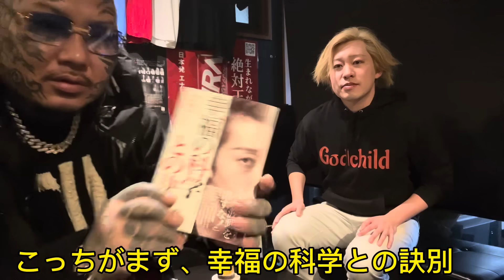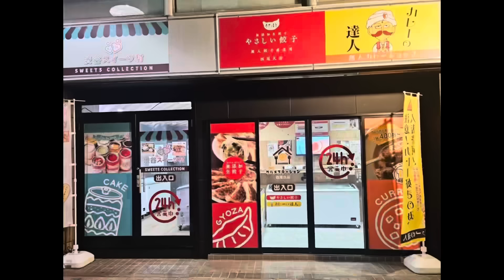【幸福の科学】大川隆法とは何者だったのか❓長男、宏洋氏が語る❗️逮捕エピソードの裏話など❗️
著書【所沢のタイソン】ベストセラー（東京キララ社）

大川宏洋氏のBAR
BAR三代目赤坂店
港区赤坂2丁目13-8 2F

▼株式会社ラッドクルー

イベント企画、デザイン、施工、建築サイン、アフターフォローまで
サインディスプレイ、看板のことならお任せください！
WEBでの宣伝LP制作、企業HP制作もスタートし、トータルプロデュースも可能です！

やさしい餃子グルメステーション西尾久の
荒川区西尾久2-35-7